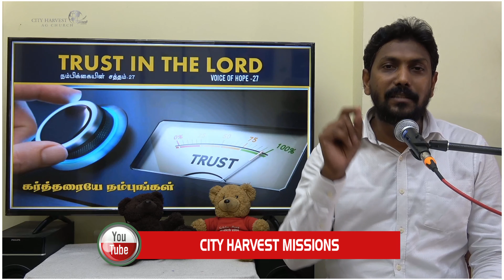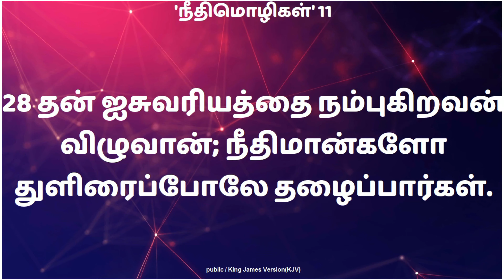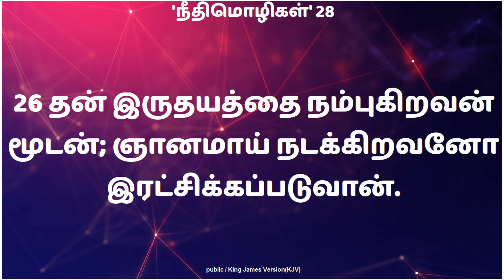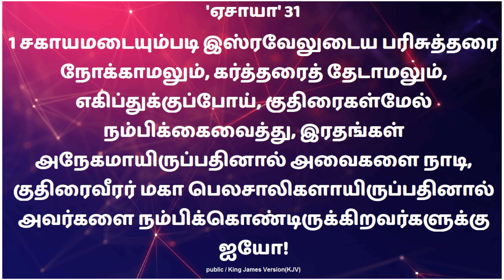கர்த்தரையே நம்புங்கள் | நம்பிக்கையின் சத்தம் -27| TAMIL CHRISTIAN SERMON | PASTOR. JOYEL BABU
Pastor.S.Joyel Babu
City Harvest A.G.Church
70 C, NVM Castle,
Lenin Nagar, Sanganoor Road,
Ganapathy, Coimbatore- 641 006